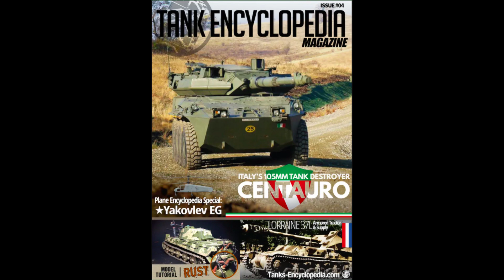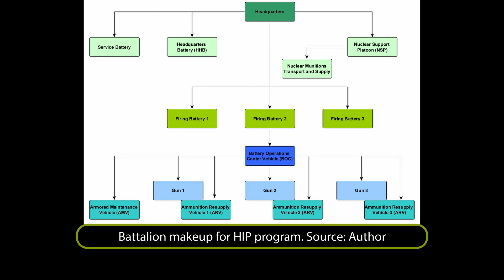FMC 'New Start' Howitzer Improvement Program - Money Down the Drain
The United States had, by the 1970’s, realised that the majority of their artillery was ageing rapidly or just out of date. Open topped, slow, vulnerable, based on obsolete chassis, the existing self-propelled guns (SPG’s) in service were not suitable for a potential Cold War showdown with the Soviet Union, which had a more modern SPG force. Early development work took place under the program names Division Support Weapon System (DSWS) and Direct Support Armored Cannon System (DSACS). The DSWS had changed by 1979 into the Enhanced Self-Propelled Weapons System (ESPWS) program with the goal of producing a common platform for self-propelled artillery for the Army.
All of these programs were also grouped under the general name of the Howitzer Improvement Program (HIP).

Sources: GAO Report AD-A141 422 M109 to M109A5 Report, March 26th 1984
Janes Armour and Artillery 1984-5
US Army Tank Automotive Command Laboratory Posture Report FY 1982, US Army
Research Development and Evaluation Army Appropriation descriptive summaries, January 1990, US Army Congressional Report
Report ARLCD-CR-81053, Demonstration Prototype Automated Ammunition and Handling System for 155mm Self-Propelled Howitzer Test Bed, December 1981, US Army ARRADCOM

An article by Andrew Hills
Narrated by Lucian Stan
Edited by Pavel Alexe
Sound edited by Kraiger